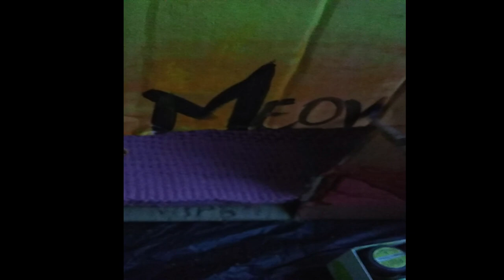"kitty house" Painting a carton box for my kitty✨❤️😍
Hey
So I am an owner of a cat and she's pregnant so!
I took her carton and painted it for the upcoming family member you may not learn how to paint from this but u can do this easy peezy idea for ur cat or dog ❤️
Or any of ur furry frnd
Thanks I hope y'all stay safe and sound